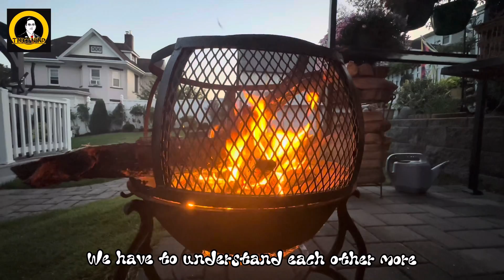What is Love? // New Tibetan Vlog